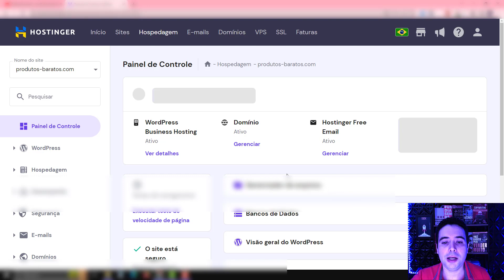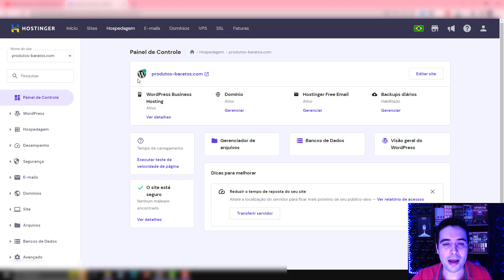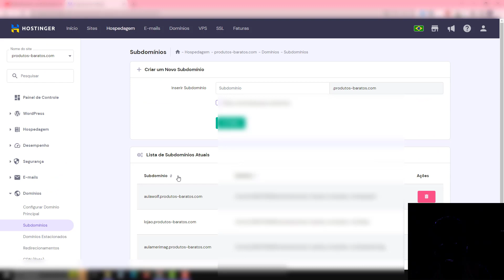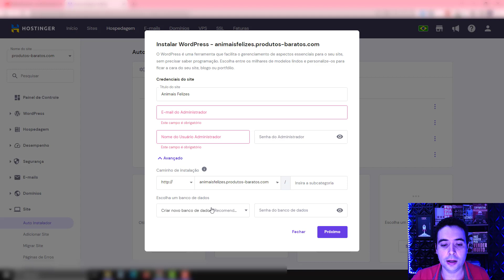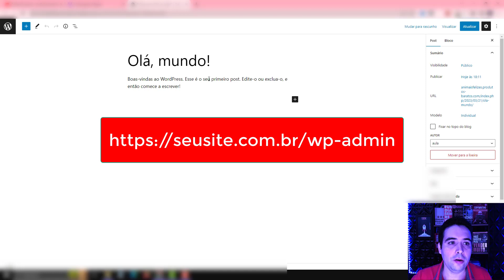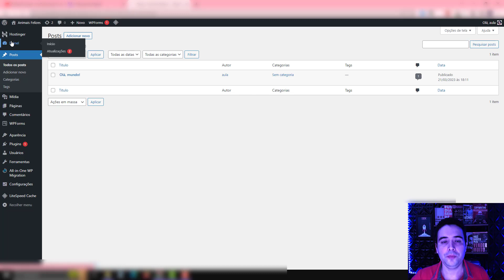Como Adicionar SUBDOMÍNIO na HOSTINGER 2023 e Instalar o WORDPRESS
Nesse vídeo vou te ensinar o passo a passo de Como Adicionar SUBDOMÍNIO na HOSTINGER 2023 e Instalar o WORDPRESS.

Um subdomínio é um endereço da web que é um prefixo do seu nome de domínio principal, por exemplo, "blog.seudominio.com" é um subdomínio de "seudominio.com". Ele é usado para separar diferentes seções do seu site ou criar sites separados que compartilham o mesmo domínio principal.

Para criar um subdomínio na Hostinger e instalar o WordPress, você pode seguir os seguintes passos:

Faça login na sua conta da Hostinger e acesse o painel de controle do seu site.

Clique em "Gerenciador de Domínios" e selecione o domínio que deseja criar um subdomínio.

Na seção "Subdomínios", clique em "Criar novo subdomínio".

Digite o nome do subdomínio que deseja criar, por exemplo, "blog" e clique em "Criar".

Aguarde alguns minutos para que o subdomínio seja criado. Em seguida, clique em "Instalador Automático" na seção "Ferramentas" do painel de controle do seu site.

Na página do instalador automático, escolha a opção "WordPress" e selecione o subdomínio que você acabou de criar na lista suspensa.

Preencha as informações necessárias, como o nome do seu site, o nome de usuário e a senha para o WordPress e clique em "Instalar".

Aguarde alguns minutos enquanto o WordPress é instalado no seu subdomínio. Depois, você poderá acessar seu site WordPress usando o endereço do seu subdomínio, como "blog.seudominio.com".

Lembre-se que em caso do seu dominio seja comprado fora da hostinger você precisará configurar o DNS do seu domínio para apontar o subdomínio para o servidor da Hostinger antes de poder criar o subdomínio na Hostinger. Você pode fazer isso na seção "Zona DNS" do seu provedor de domínio.